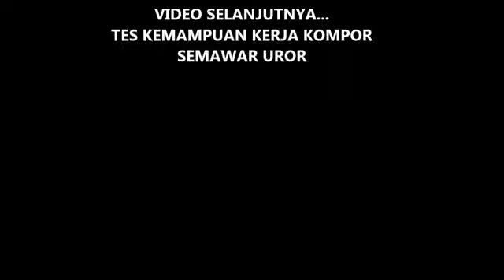TEST 1 KOMPOR UROR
Perakitan Kompor Semawar UROR dan Test nyala api Type 203

END